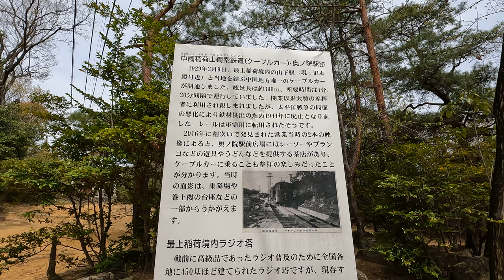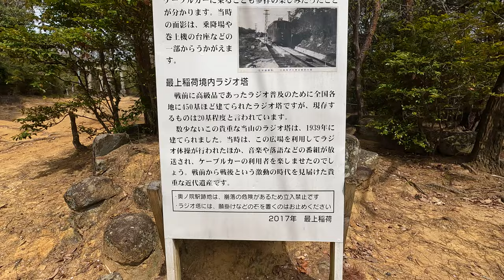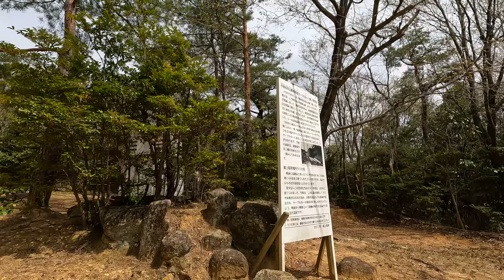・珍!?『ラジオ塔』2023.4 最上稲荷奥の院 / 岡山市北区高松稲荷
最上稲荷奥の院 / 岡山市北区高松稲荷

　　　最上稲荷と最上稲荷奥の院を結ぶ山道の中間くらいに残されていました
　　　以前は、中国稲荷山鋼索鉄道のケーブルカーが運行しており山頂駅の辺りになるそうです
　　　人気もなく参道の開けた広場に残る『ラジオ塔』
　　　その存在を知らない人はきっと驚くことでしょう...

　　　前回訪問時には上部の空洞に大きなスズメバチの巣がありました

　　　『ラジオ塔』とはラジオの普及を目的として公園などに
　　　設置されたラジオ受信機を収めた塔　正式名称は「公衆用聴取施設」

　　　関西を中心に全国に460基設置され、現在24基が残っているそうです
　　　岡山県には3基残っています

　　　　　　　岡山市北区高松稲荷